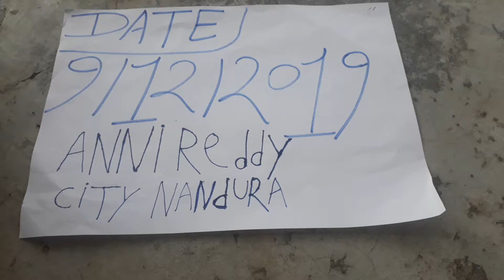KALI HALDI BLACK TURMERIC AVAILABLE ORIGINAL REAL LOCK KAPOOR TEST RUBY ROY(2)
Original Karimanjal Black Haldi Black Tumeric . For Deal Contact Us WhatsApp or call karimanjal uses black turmeric farming in india karimanjal price in kerala black turmeric vs yellow turmeric where is black turmeric found in india black turmeric buyers in tamilnadu black turmeric mantra spiritual benefits of black turmer